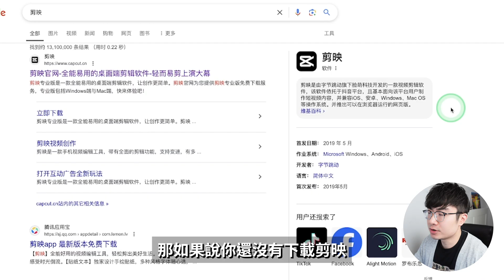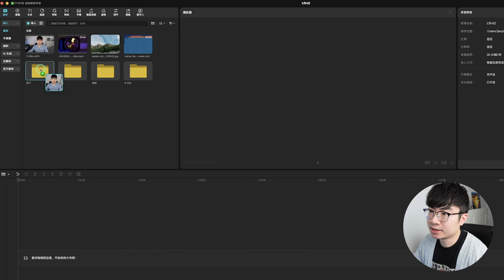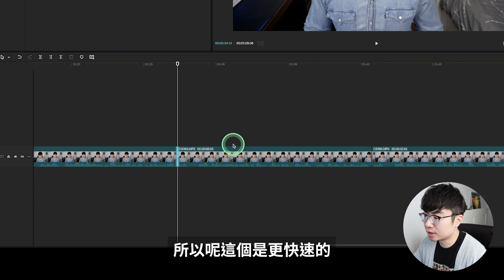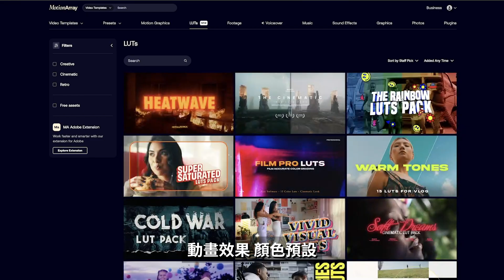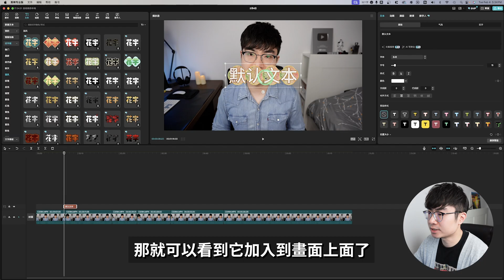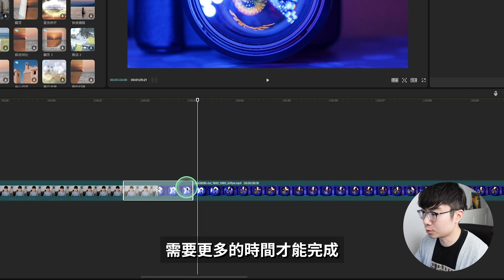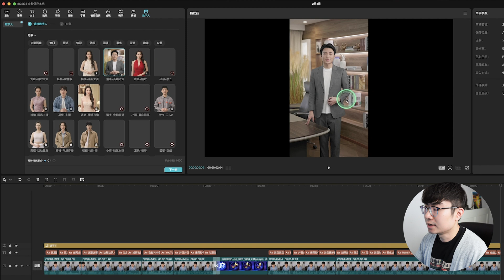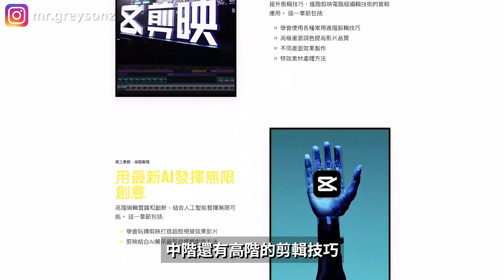【2025最新】剪映專業版零基礎入門教學！18分鐘學會影片剪輯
這期影片會是2025年最新的剪映專業版新手入門教學，剪映是一款適合新手使用的強大影片剪輯軟體，不需要複雜的學習過程，用裡面預設好的特效，模板，就可以讓你快速製作出高質量的影片。但很多人打開剪映後，看到這麼多按鈕，卻不知道怎麼開始？沒關係！這支影片就是為了幫助你，讓你在看完這期影片後就可以學會用剪映做基本剪輯！我會一步步帶你學會從剪輯、轉場、字幕、特效到輸出，幫助你快速上手！

時間軸：
0:00 開場
0:55 下載剪映
1:10 創建新項目
1:20 修改參數
2:18剪映編輯界面介紹
2:56導入素材
4:00調整長寬比
4:18如何開始剪輯
6:40為什麼要加入B Roll素材
7:00如何獲得B Roll素材？
8:45如何添加B Roll素材
10:37如何添加文字
11:56如何添加創意貼紙
12:26如何添加特效
12:48如何添加轉場
13:37如何添加字幕
14:22智能包裝
14:50如何加入濾鏡
15:15如何調節畫面顏色
16:05 剪映模板
16:23 數字人
17:00 添加音樂
18:23導出
18:50全面學習剪映剪輯